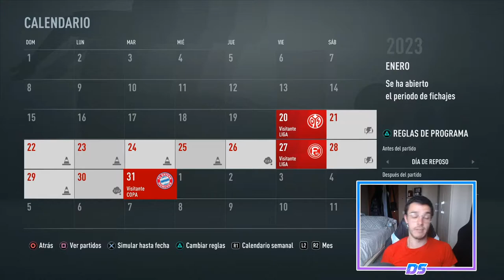FIFA 21 MULTIVERSO | RB LEIPZIG | REVANCHA CONTRA EL BAYERN #54